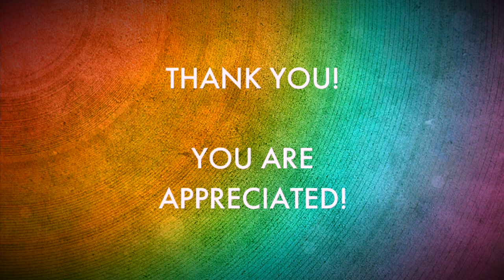3 F's That Will Radically Help Your Teaching/Parenting | Proud Gay Teacher | Joel Carlovsky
I'm a gay teacher. And I see other teachers and parents struggle with their kids all the time. That's okay! But here is something that will help you!